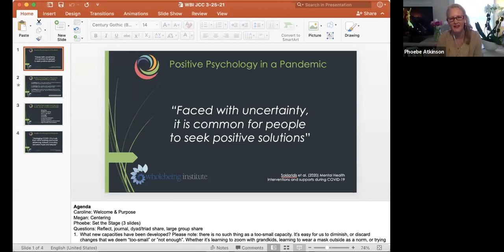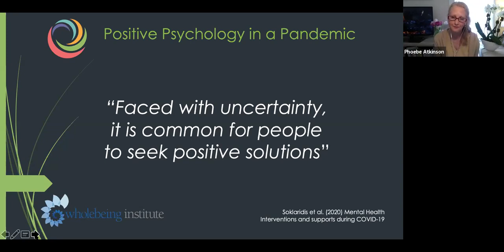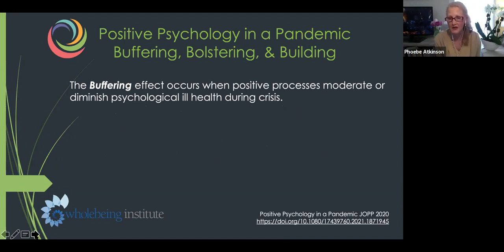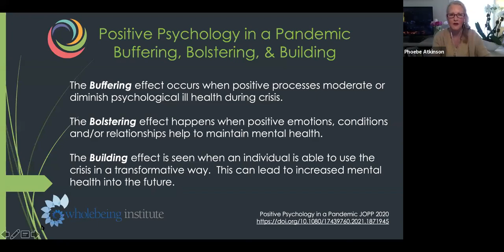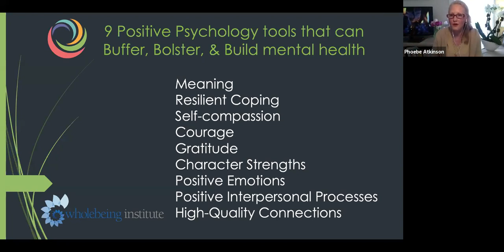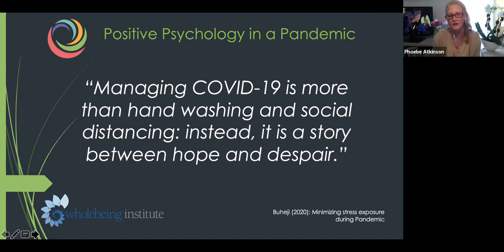A One Year Milestone What Has Changed in You Megan McDonough, Phoebe Atkinson & Caroline Kohles